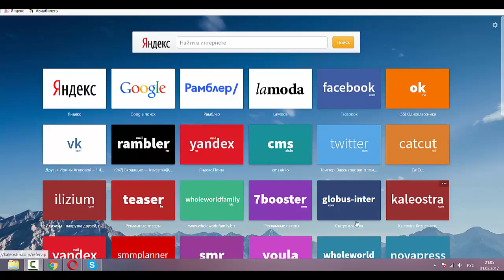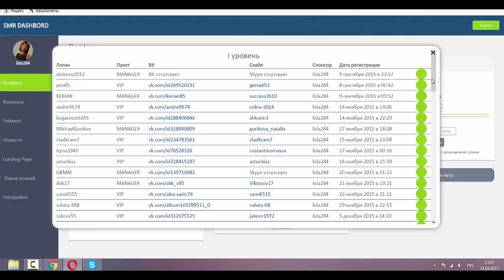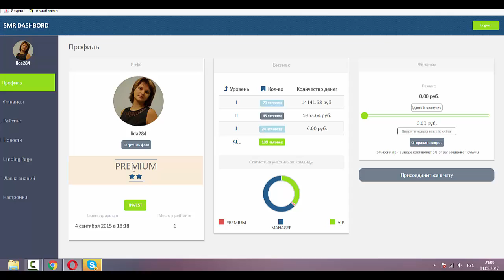Автоматизация бизнеса и доход